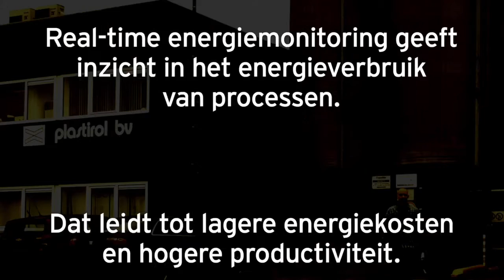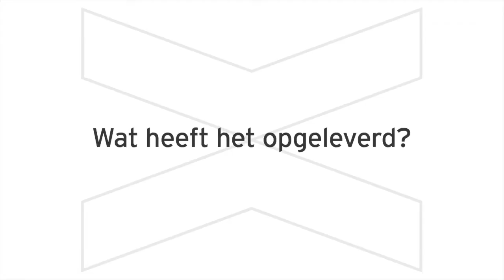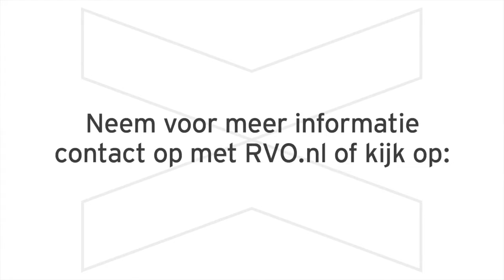Film energiemonitoring Plastirol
Pastirol